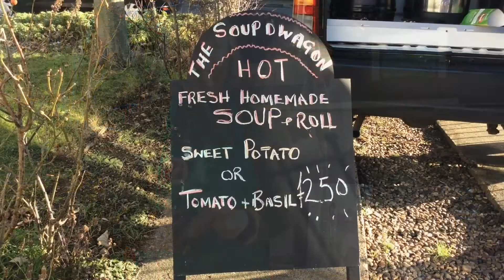Soup Dwagon HOT merit